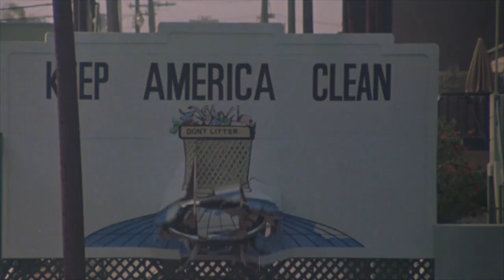Highpoint (1982) - Trailer HD 1080p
Highpoint is a Canadian 1982 action comedy-thriller film directed by Peter Carter and starring Richard Harris, Christopher Plummer and Beverly D'Angelo.

The film was shot on location in Montreal and Toronto, and is perhaps best remembered for its climax atop CN Tower, in which stuntman Dar Robinson (doubling for Plummer) makes the 700-foot jump in freefall, protected only by a hidden parachute.

The film underwent a lengthy and troubled post-production period. Originally filmed in 1979 as a comedic thriller in the vein of North by Northwest, the film was shelved for two years during which extensive reshoots took place. The film was given a limited release in Europe in 1982. Due to negative critical and audience reception concerning its convoluted plot and poor pacing, the film was heavily re-edited by North American distributor New World Pictures, removing much of the comedy and replacing John Addison's original score with one by Christopher Young. This version was released in theaters in 1984, and provided the basis for future home video releases.